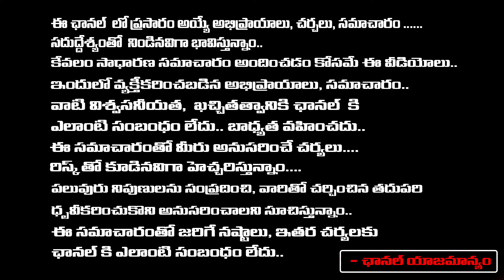Raghu Ramakrishna About Jagan Free Schemes | AP News Updates | Red Tv